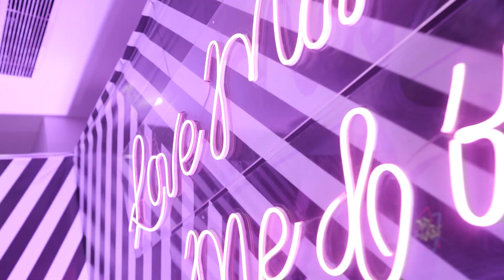ALI & ALISHA- Sangeet memories by MESSIAH FILMS 8657652929